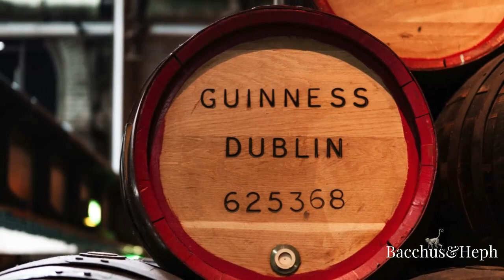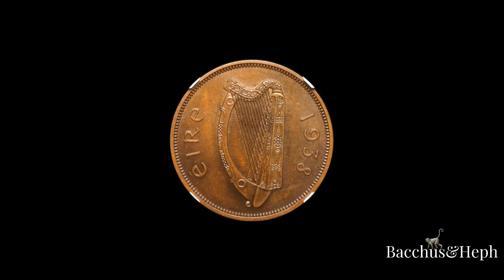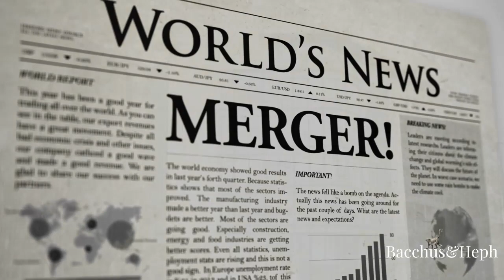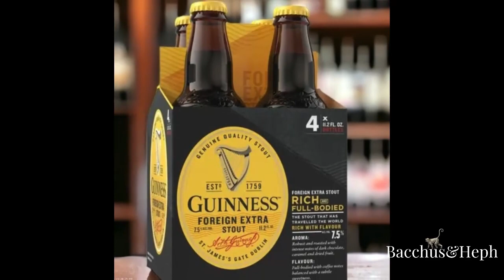Pouring History: The Tale of Guinness Beer.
"Embark on a frothy journey through time with 'Pouring History: The Tale of Guinness.' From the humble beginnings of a bold Irish brewer to becoming a global icon, discover the captivating story behind the world-renowned beer. Join us as we explore the evolution of Guinness, its cultural impact, and the secrets behind its enduring legacy. Cheers to the black stuff!"